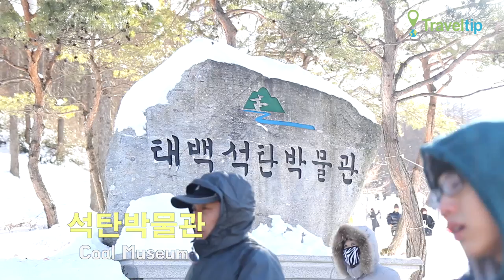석탄박물관 Coal Museum